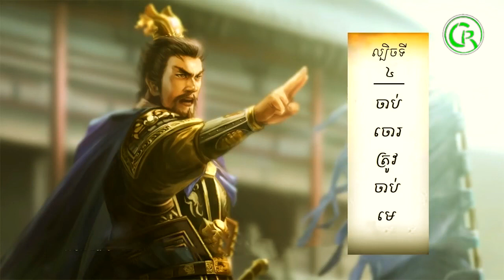តម្រាពិជ័យសង្គ្រាម ,កលល្បិច៣៦ស្នៀត ,ល្បិចទី៤,ចាប់ចោរត្រូវចាប់មេ